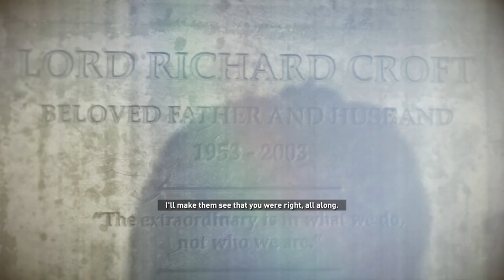Rise of the Tomb Raider [20 Year Celebration] - PART 5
Embark on an epic adventure with Lara Croft in Rise of the Tomb Raider! Watch the full gameplay walkthrough as Lara explores dangerous landscapes, uncovers ancient secrets, and battles formidable foes. Join her quest for immortality and experience the thrill of discovery.